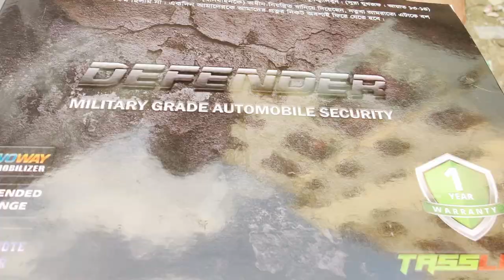Tasslock Defender First Look 2021 May 10